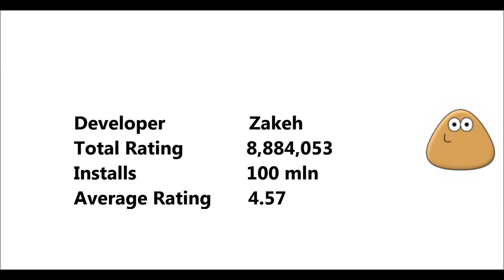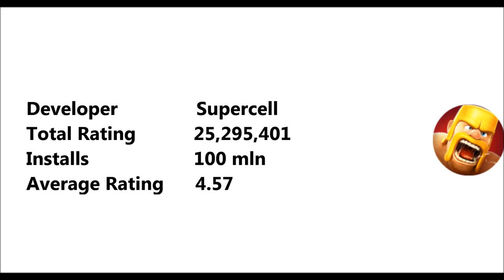Best Android Games